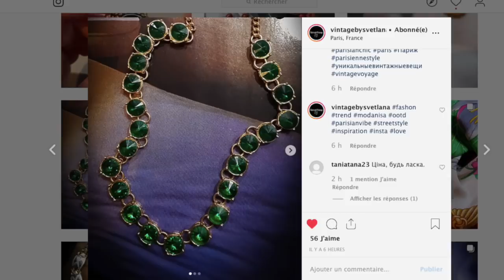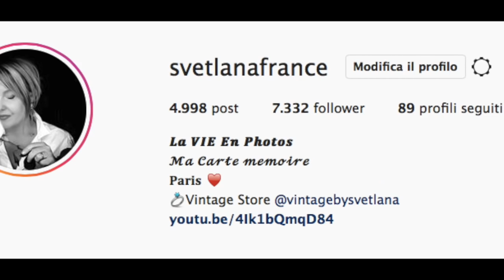СКАЗКИ о ПАРИЖАНКАХ! Чушь и Нудятина! Помоги БЛОГЕРУ!